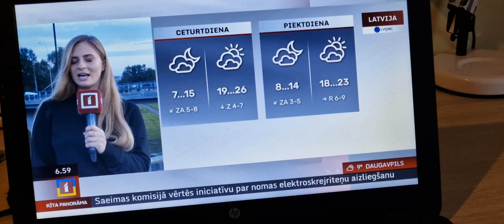18 septembris laika ziņas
18 septembris  laika ziņas